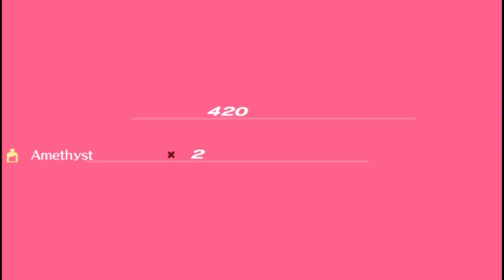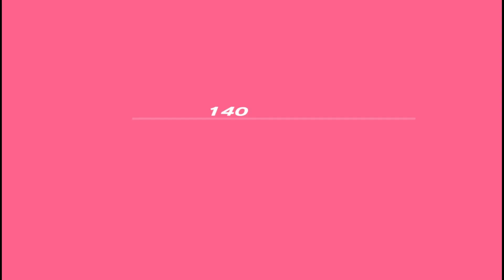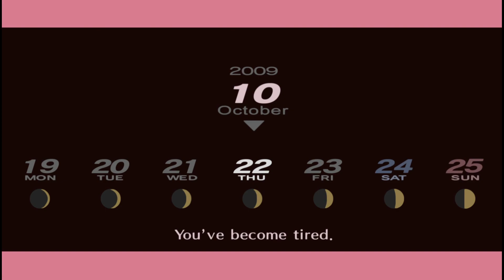Persona 3 Portable - Episode 33 - The Ultimate Strategy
In this episode of P3P, we continue into Tartarus with our new party. After fighting through to block, we fight the boss while vastly underleveled for such a fight. After the strategic battle, I grind offscreen and we finish the block and all requests, before jumping back to social sim. There we continue Junpei and Akihiko Links, while in the meantime, Yukari and Mitsuru have a personal scene